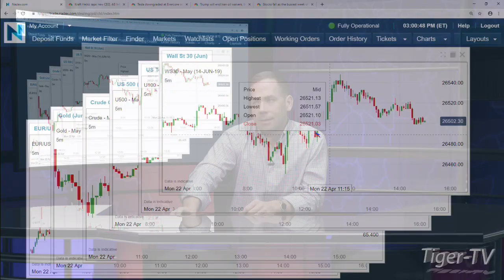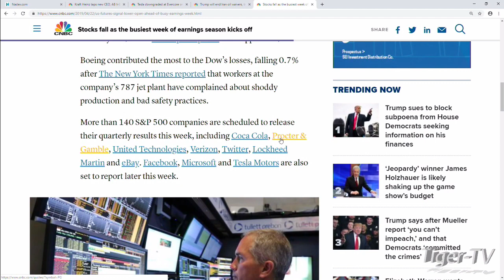April 22nd, 3PM ET Market Update with Tommy O'Brien on TFNN